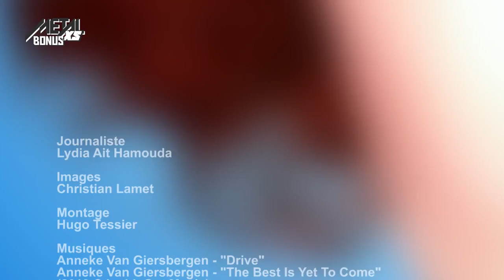ANNEKE VAN GIERSBERGEN - METAL XS BONUS INTERVIEW